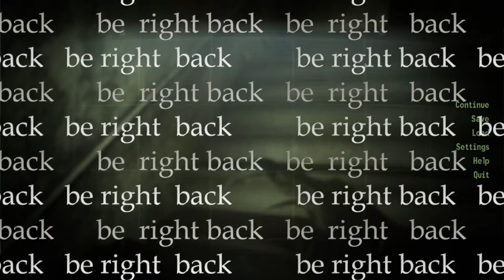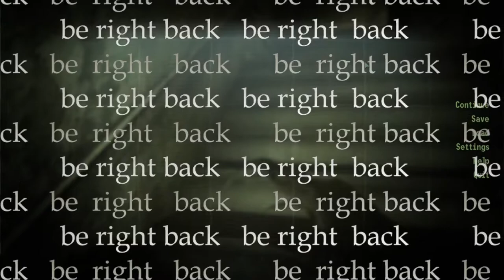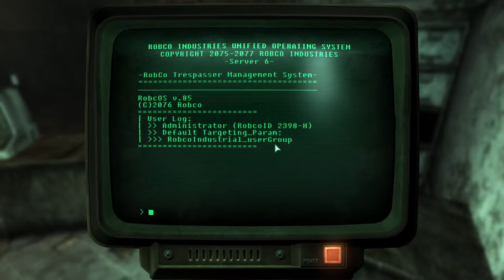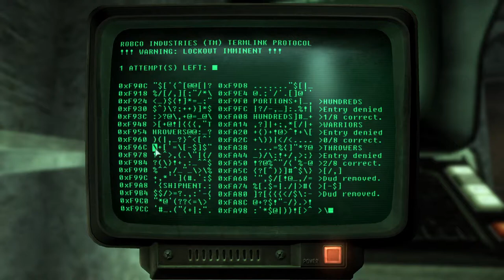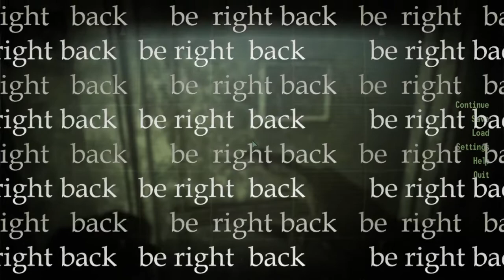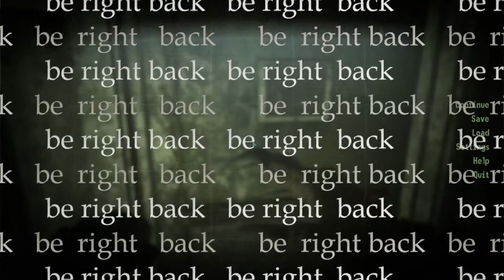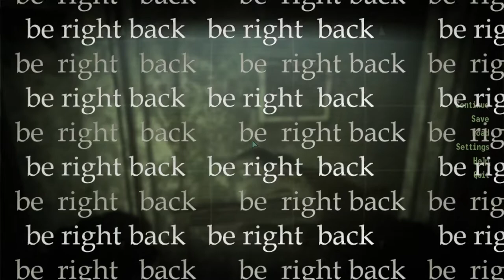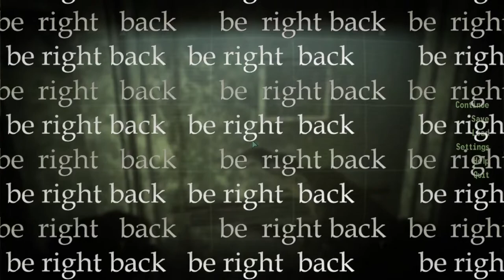Fallout 3 stream vod | 2022-12-05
Tunnel Times